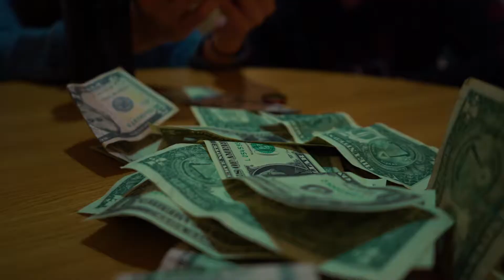Resources for Indian Student Education (Modoc County) | Problem Gambling PSA